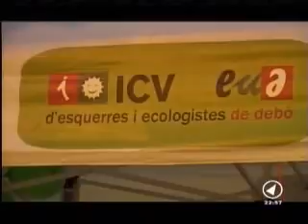CANAL NORD _ NOTÍCIES _ DIJOUS 03/11/2011